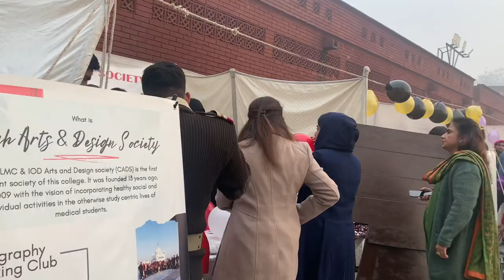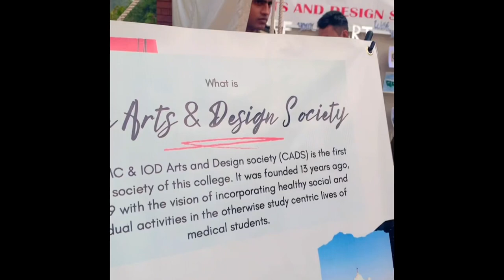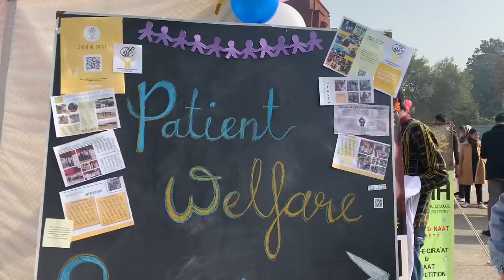Orientation 2022 Cmh Lahore medical and dental college